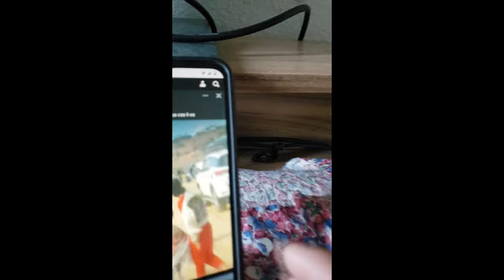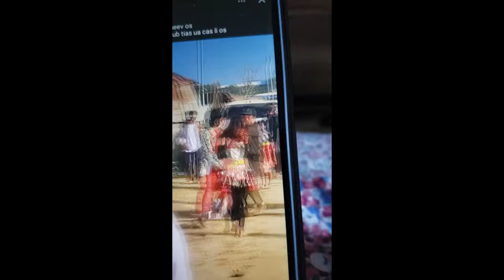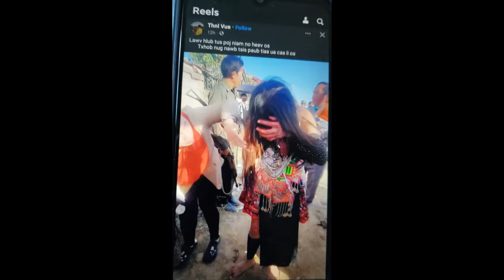XOV XWM TAWM TSHIAB HMOOB NPLOG NTAUS POJ NIAM TXAUS NTSHAI KAWG LI YAM TSIS NRAUG NTSEJ RAUG MUAG